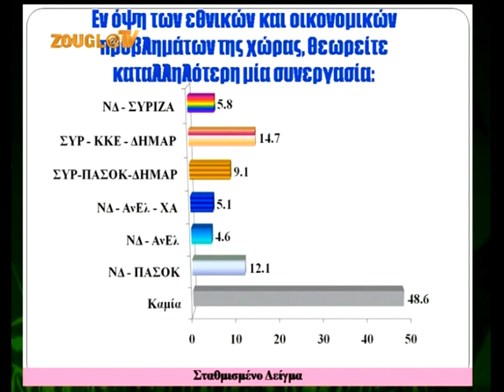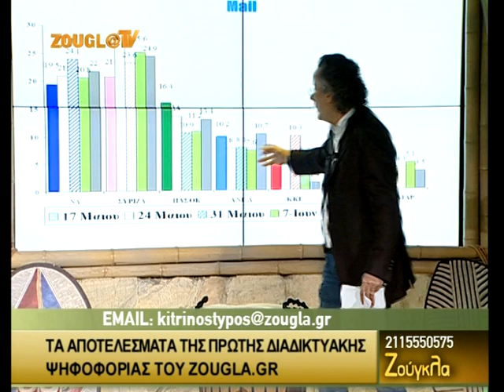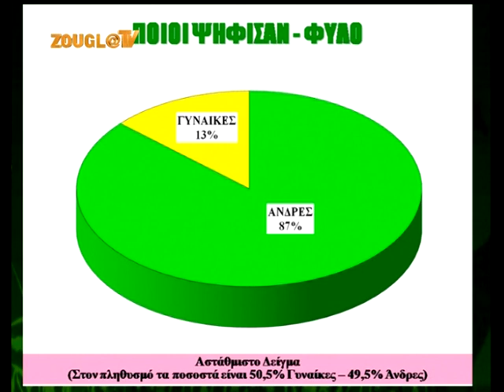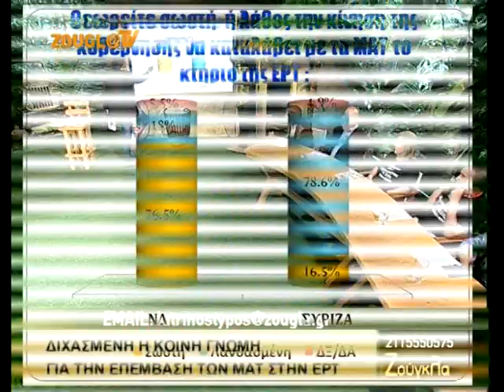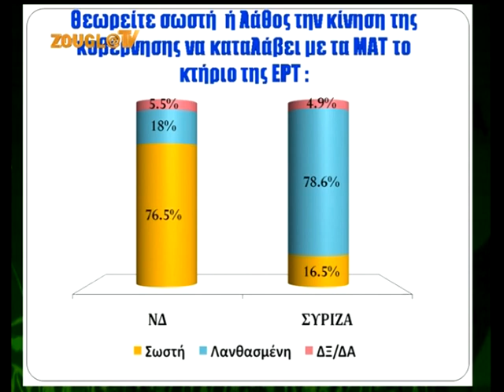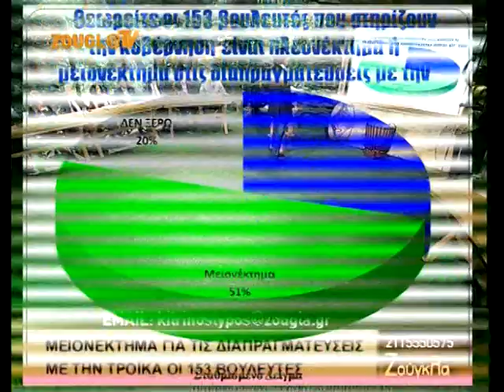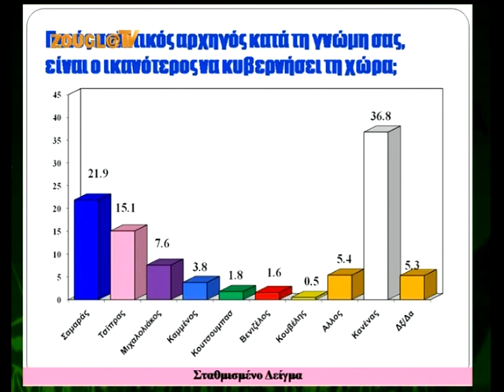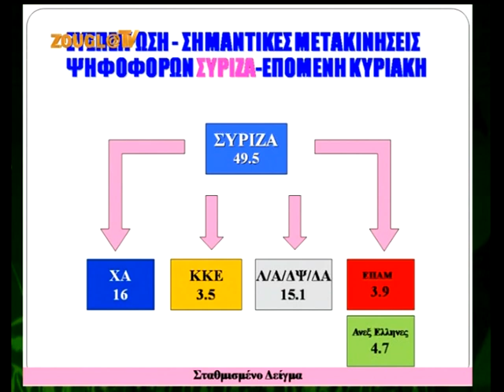14.11.2013 «Ζούγκλα» με τον Μάκη Τριανταφυλλόπουλο στη Zougla Tv (2013-2014)